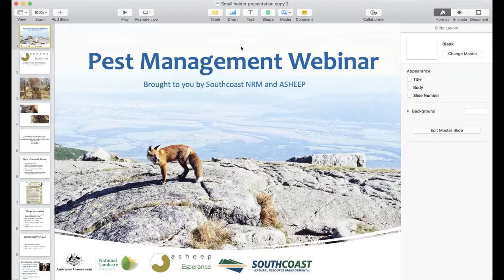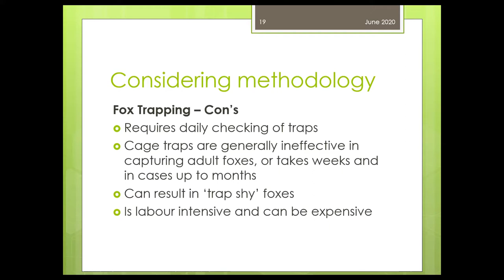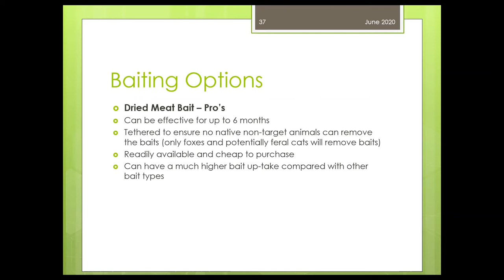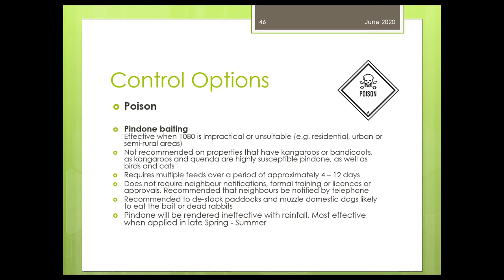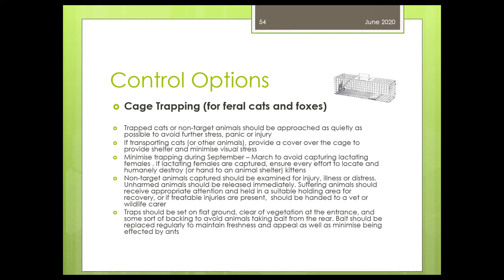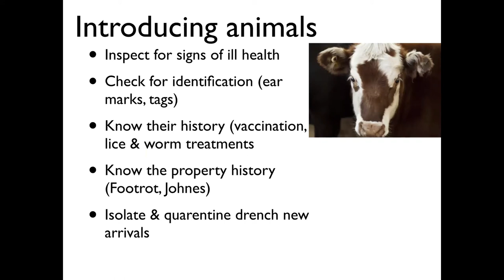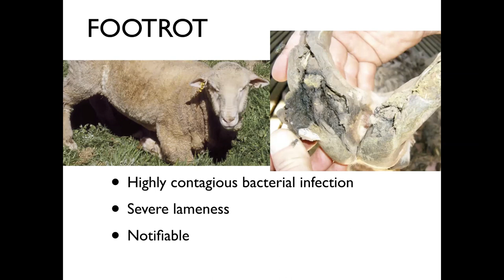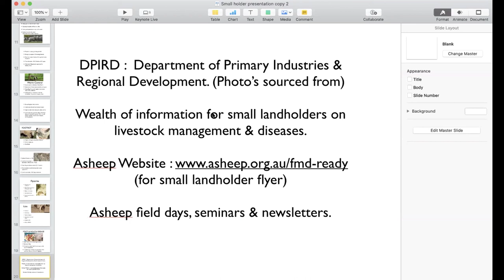Pest Management Webinar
Learn How to mitigate pests and disease on your property.

 - Presenter Dean Butcher a licensed pest management technician and logistics coordinator from Animal Pest Management Services discusses the pros and cons of various, cat, rabbit and fox control methods.

 - Presenter Erica Ayres from ASHEEP outlines common livestock diseases prevalent on small properties, including prevention methods, symptoms, and management options. Erica is a local Esperance sheep and cattle farmer and qualified vet by profession, she works with ASHEEP on health and biosecurity issues.